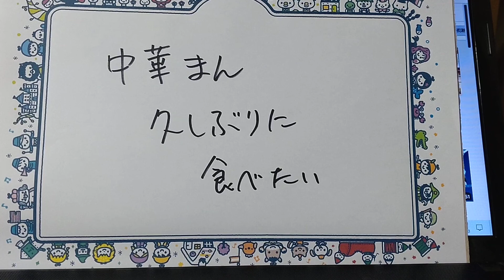肉まんかぁ。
久しぶりに食べようかしら。